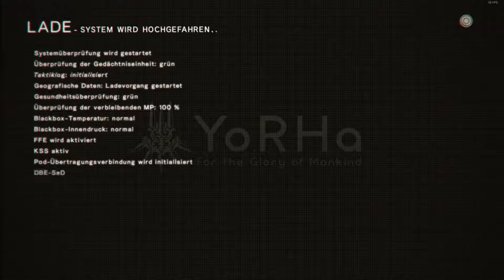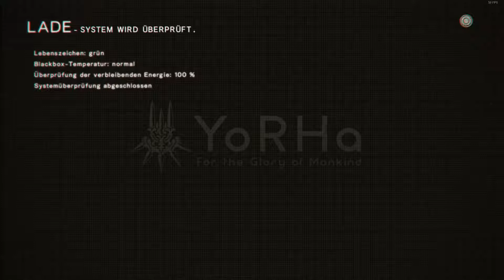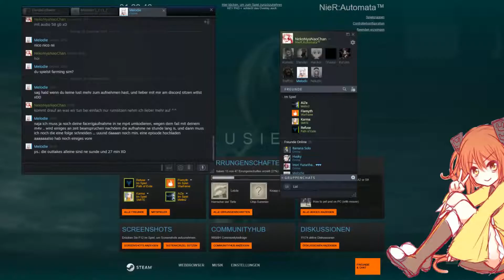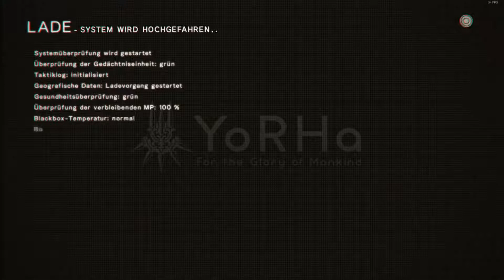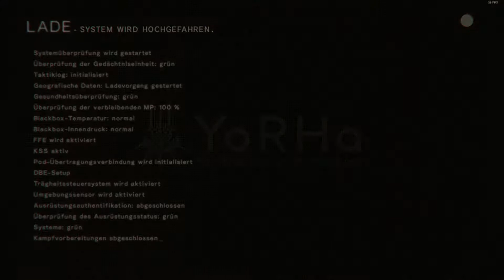Lets Play Nier Automata 019# Reiß nochmal dein Maul auf